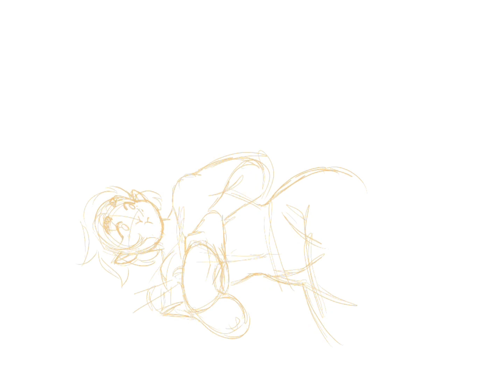Monkey Babes Speedpaint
A scene of the monkey babes conversing after a semi-failed wooing sesh with their reincarnated wife.
(Genderbent)
The general information about the babes is on my Tumblr.
Sun Wukong - Monkey Queen
Macaque - Plum Princess